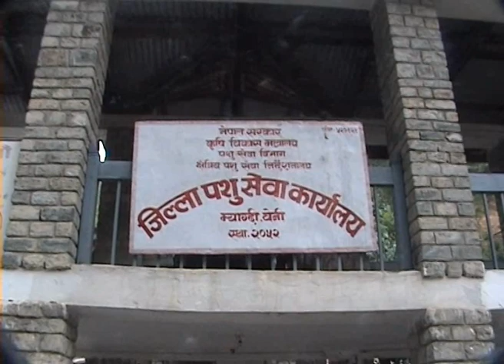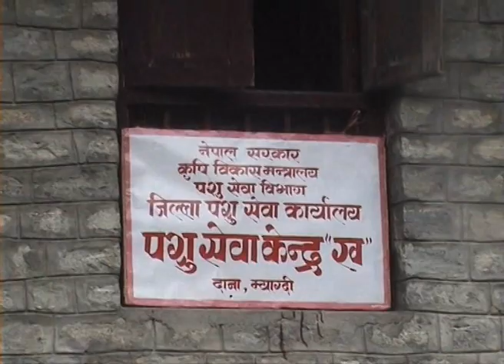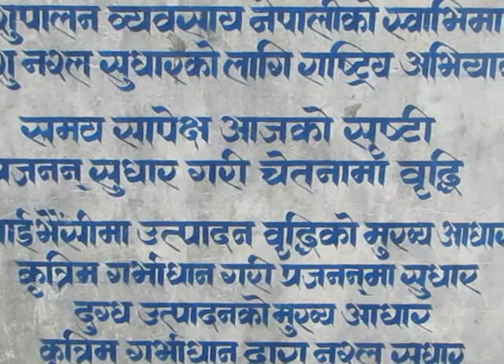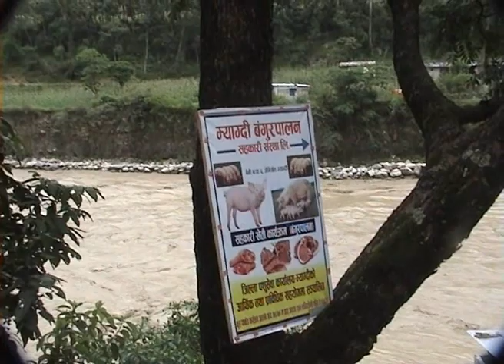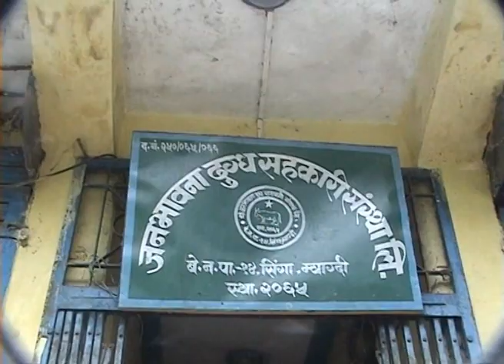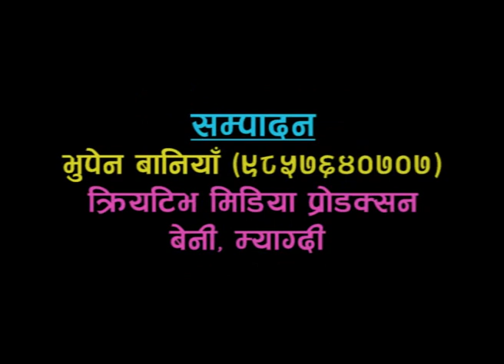District Animal Service Office Myagdi's progress Report 2071/72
जिल्ला पशु सेवा कार्यालय म्याग्दीकाे प्रगति विवरण । कार्यालयबाट प्रदान गरिदै अाएका सेवा, सुविधा, अनुदान तथा अन्य सेवाहरूकाे जानकारी ।